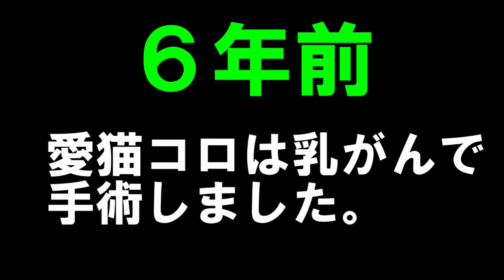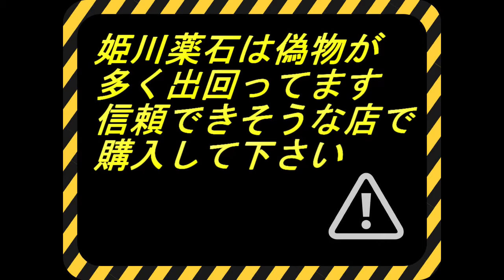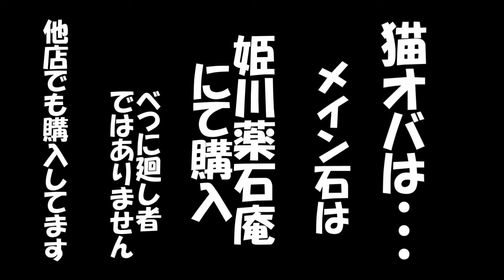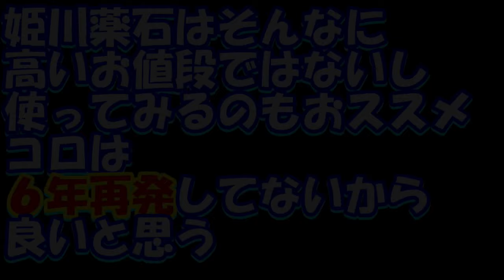猫 癌、ガンにはこれ！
猫のコロの癌を再発させない為になんとかしたい！とためした方法です。

今回動画をご視聴いただきありがとうございます

多頭飼いは金がかかる！仕方がないが、なるべくお金がかからない方法はないかを考える日々でございます。

ネット情報等を元に色々試してます
※実行される場合は自己責任でよろしくお願いします